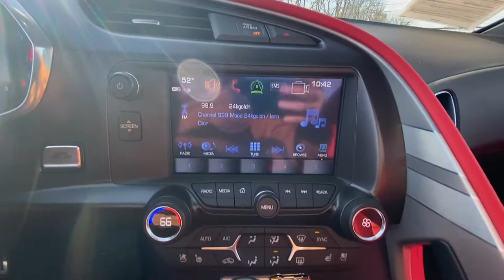2018 Chevrolet Corvette Grand Sport For Sale | 29909A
ONLY 885 Miles! Practically New! Remote Start – Power/Heated/Cooled Adrenaline Red Leather Seats – 460 Horsepower LT1 V8 w/ Dry Sump Lubrication – Magnetic Ride Control – Electronic Limited-Slip Differential – 14-Inch Brembo Brakes w/ Red Calipers – Active Exhaust System – Torch Red Fender Hash Graphics – Removable Targa Roof – Grand Sport Heritage Aluminum Interior Trim and Floor Mats – Power/Heated Mirrors – Push-Button Ignition -Head-Up Display – Rear Parking Camera – Touchscreen Display – Premium 9-Speaker Bose Stereo System – Android Auto – Apple CarPlay – Auxiliary Stereo Input – Satellite Radio – Bluetooth For Phone – Mobile 4G LTE WiFi Hotspot – Universal Garage Door Opener – Leather-Wrapped Flat-Bottom Steering Wheel – 19/20-Inch Chrome Grand Sport Wheels – Michelin Super Sport Tires – Trunklid Spoiler – Automatic HID Headlamps – Clean AutoCheck History Report – AND MORE! to see more pictures and a detailed HD video of this 2018 Chevrolet Corvette Grand Sport 2LT. Did you know that we deliver? These are only some of the ways Paul Sherry goes above and beyond! *See Dealer For Specific Equipment*